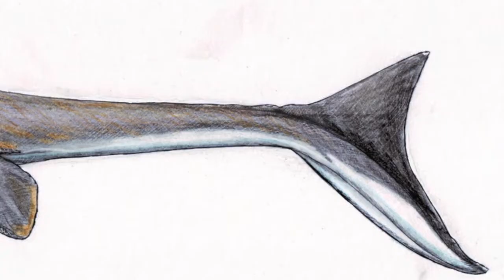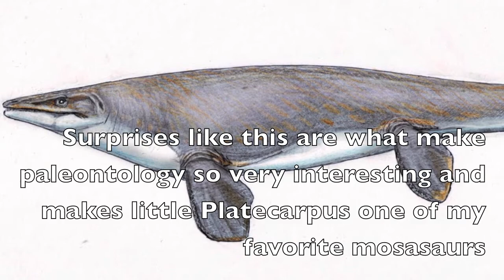Platecarpus File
A profile of the fascinating mosasaur, Platecarpus!